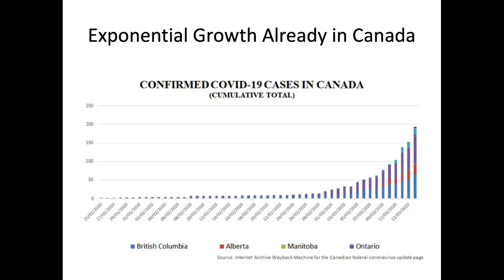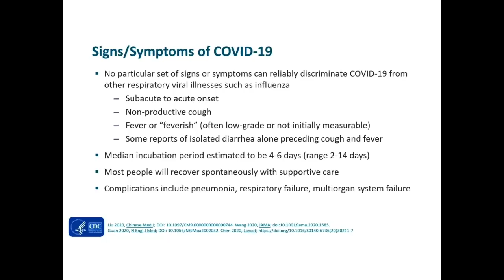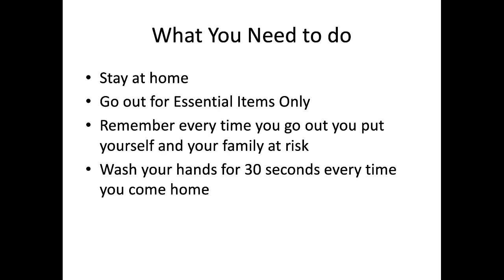2020 03 15 COVID 19 Update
March 15, 2020 - COVID-19 Update for Canadians